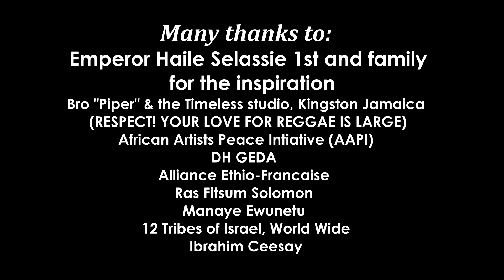SYDNEY SALMON THE ULTIMATE CHALLENGE